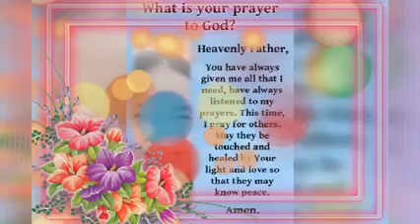Can't Help Falling In Love With You - MyrnaSuma Vlog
Practise  pag may time with makulit